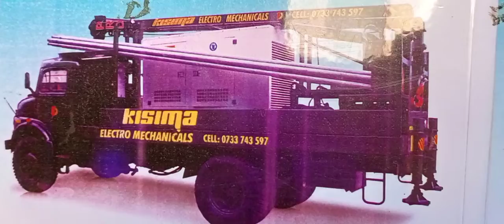FOR SALES USED RIGS AVAILABLE2021gone welcome to 2022 All is well👉be happy+think positive-9035278897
I am j Selvaraj traditional water diviner cum Online water point detecter
Within BANGALORE city limits 🌹🙏🌹 AtoZ Borewell works Consulting cum services providing
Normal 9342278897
1.Borewell water point
2.Borewell Drilling CONTRACTOR
a)All types of Rigs like six wheel,ten wheel, Normal, HIGH PRESSURE, Sencer Box type
b) ROBO DRILLING CONTRACTOR
c) Gass Borewell, inwell Rode clean special 4.5"also
2) Borewell Cleaning Desilting Recharge Fleshing by Hose /Rod
3) Borewell camera scanning
4)All types of jeeb works
5) STRUCKED MOTOR REMOVE etc
Note- services available in Bangalore city LIMITS ONLY
Humble request Bangalore customers can call anytime
But out of Bangalore customer can call only 9am to 10am only
BOREWELL WATER POINT CHARGES AS FALLOW
Local BANGALORE city LIMITS Depence distance Rs.3600 to 6300
Out of Bangalore City LIMITS 10000/+pickup drop party has to do or 15000per POINT
Minimum Two point (maximum km 150 to250 only) 90%ok 10%depents party Annabara NAZIB FAITH RONNA